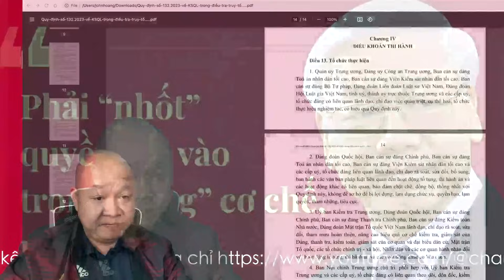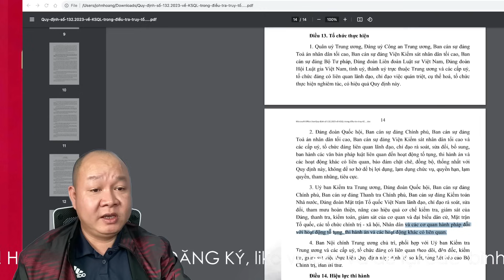🔴 Cập nhật NÓNG: GIẢI PHÁP Để ngành Công an ngày càng thân thiện có được niềm tin của nhân dân